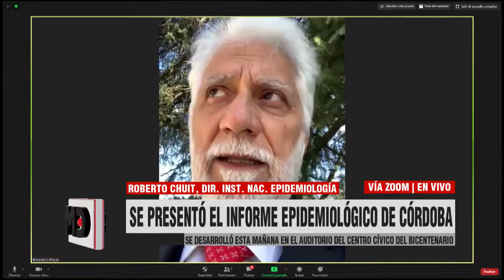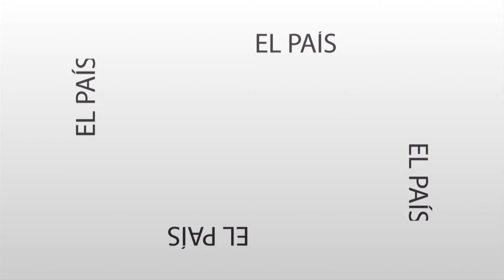Mensaje Directo, con Roberto Chuit y Alberto Ambrosio